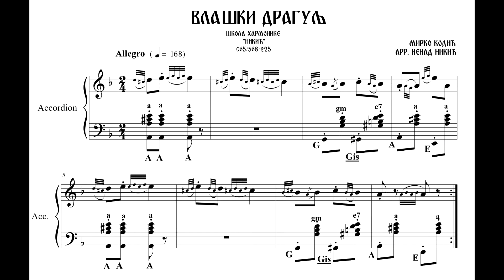Note za harmoniku - Vlaški dragulj - Mirko Kodić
Časovi harmonike Banja Luka
- Muzičko opismenjavanje učenika
- Priprema za upis u osnovnu - srednju muzičku školu
- Klasična muzika
- Narodna muzika
(mogućnost dolaska na vašu adresu)
065/358-140 (viber)